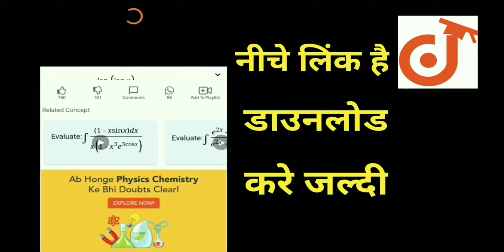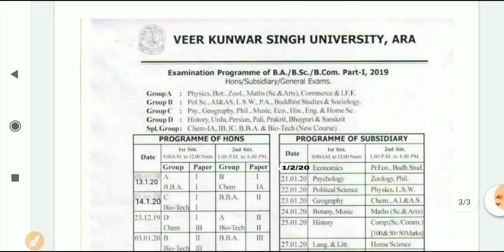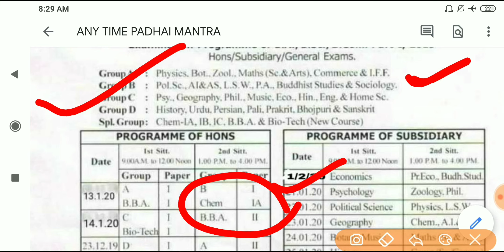vksu स्नातक पार्ट-1 परीक्षा आज होगा,तैयारी पूरी || जानिए आज किस विषय का परीक्षा होगा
whatsapp पर भी पूछे प्रश्न👇👇👇👇👇👇👇
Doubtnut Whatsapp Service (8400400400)